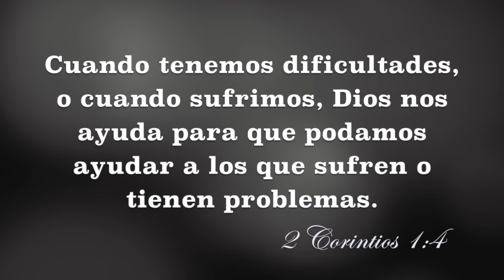Buscando Alegría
A veces cuando estamos deprimidos, encontramos la alegría en los lugares más inesperados. Para muchos el servir llena su corazón de felicidad.